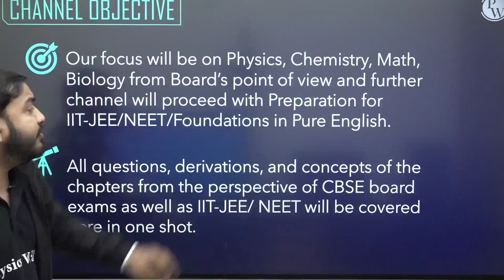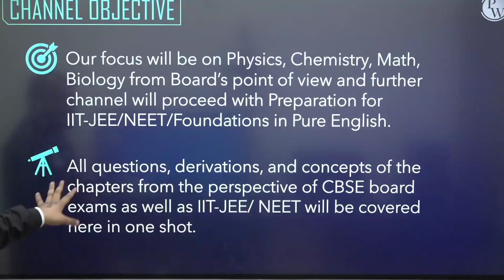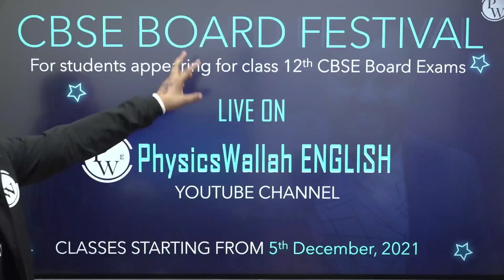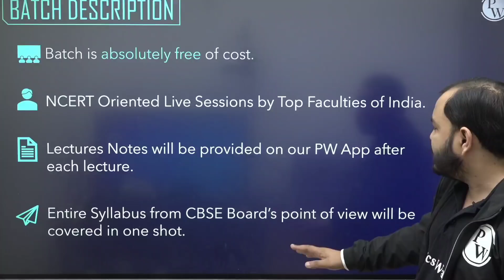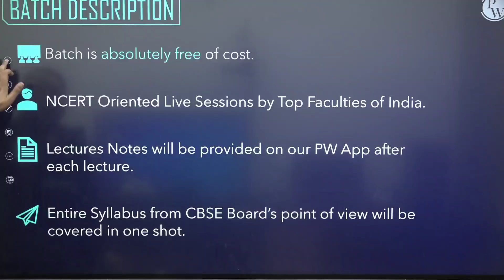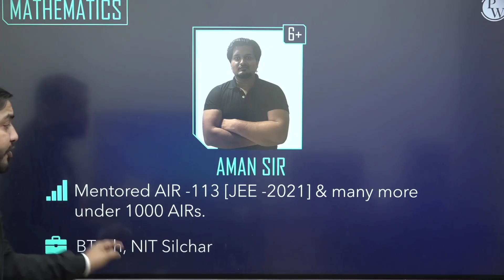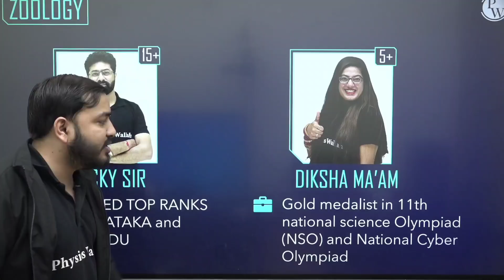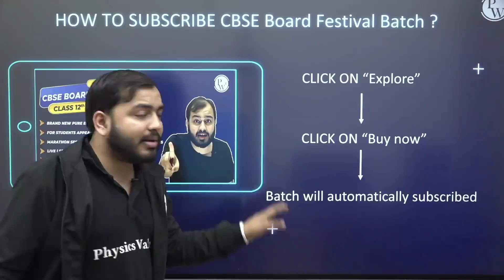We're Going WORLDWIDE 🔥 Check Description !!!